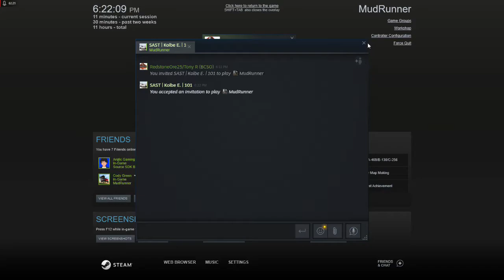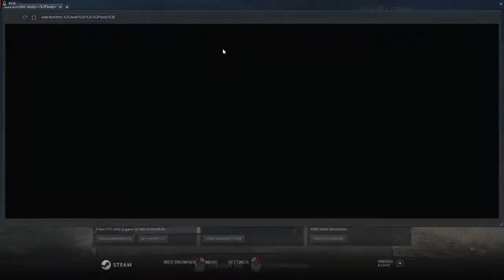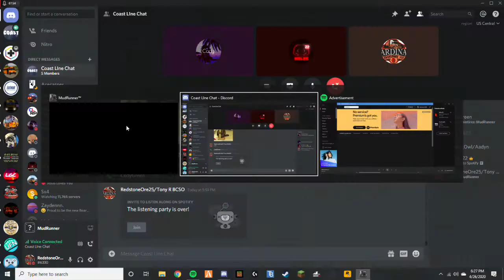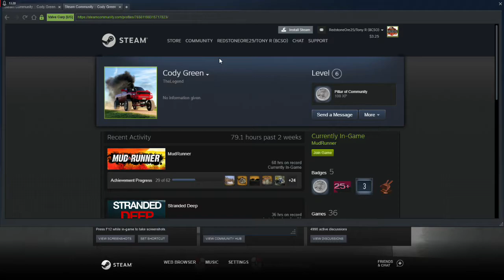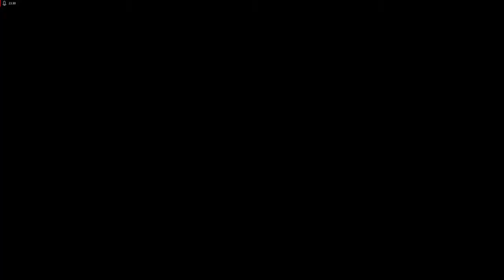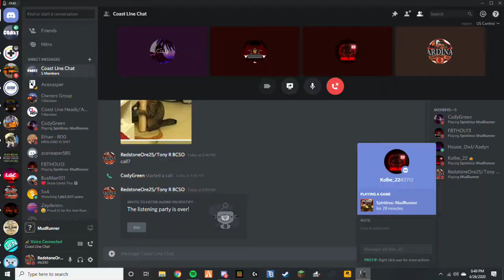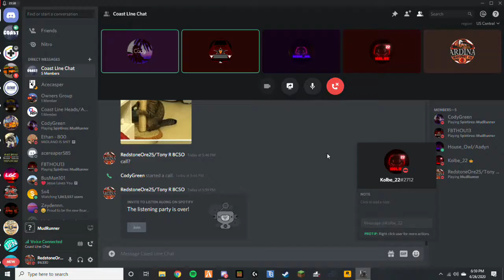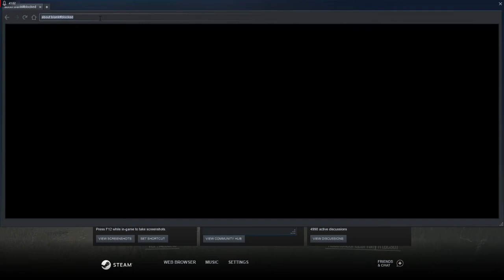Spin tires Muddrunner ep 1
This is my first spin-tires video I hope you all enjoy  the  video